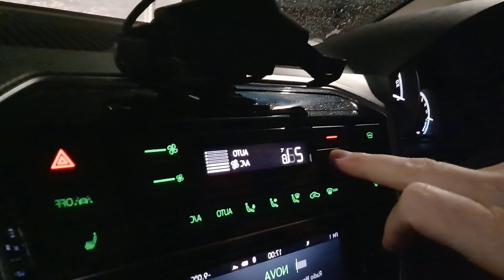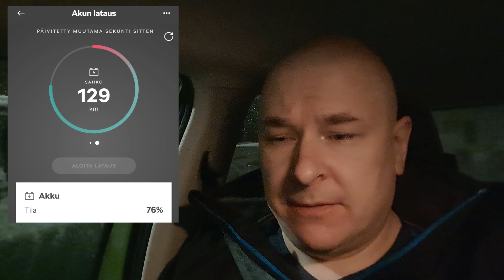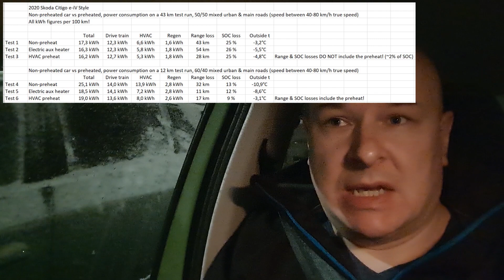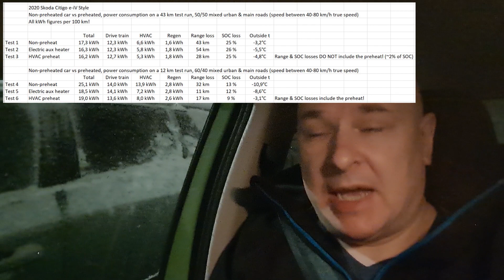Episode 2-2021 - Skoda Citigo e-iV 2020, difference in heating methods - part 2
Like I explained on the previous video (part 1), we decided to repeat the 3 test setup using shorter distance to get more clear results. Well, it worked - and didn't... Hope you find the results interesting anyway!